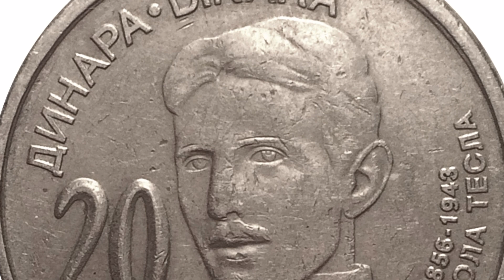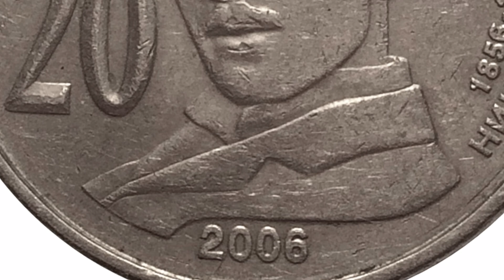❌ NIKOLA TESLA E IL VIAGGIO NEL TEMPO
Nikola Tesla: "Ho visto passato, presente e futuro allo stesso tempo".
Con il progresso della scienza attuale, l'idea del viaggio nel tempo ha lasciato la finzione per diventare qualcosa di più reale.